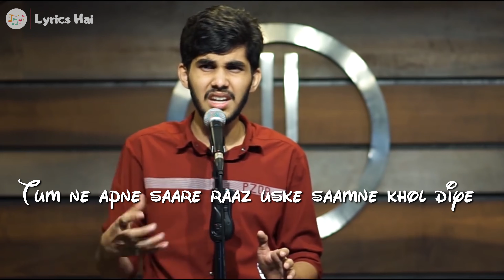shayad wo pyaar nahi whatsapp status hd | yahya bootwala shayad wo pyaar nahi status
yahya bootwala shayad wo pyaar nahi status

Poetry - Shayad wo pyar nahi